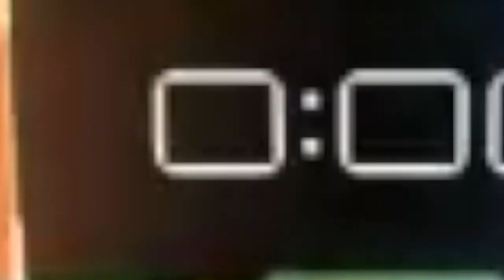Rocket League - Sexiest Car